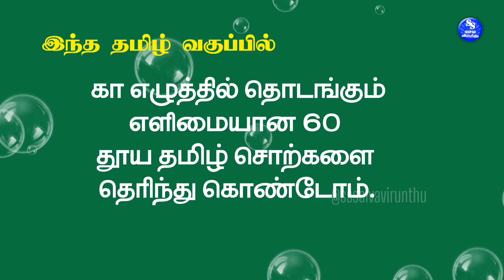கா வரிசை சொற்கள் | உயிர் மெய் எழுத்துகள் | கா எழுத்தில் தொடங்கும் சொற்கள்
மெல்ல கற்போருக்கான கா எழுத்தில் தொடங்கும் கா வரிசை தமிழ் சொற்கள் எளிதாக புரிந்து கொள்ள ஏதுவாக வரிசை படுத்தப்பட்டுள்ளன.